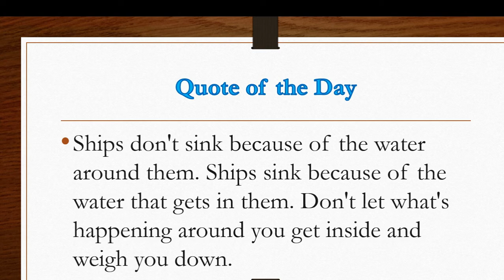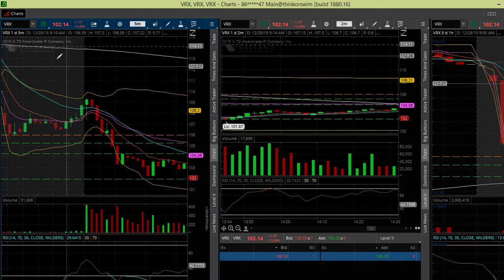Trade Recap 12/29/2019